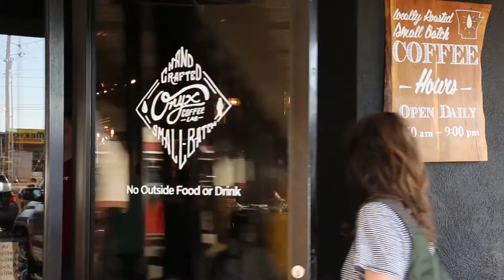Explore Fayetteville | Reasons to ReUp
Created by: Mo Senteney